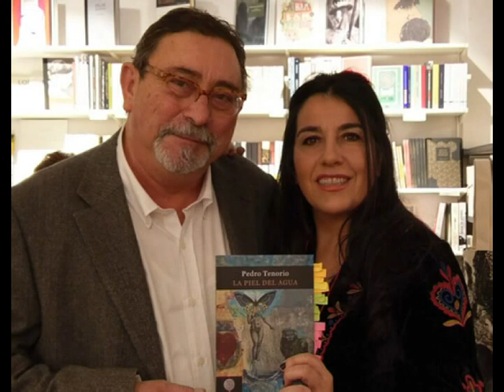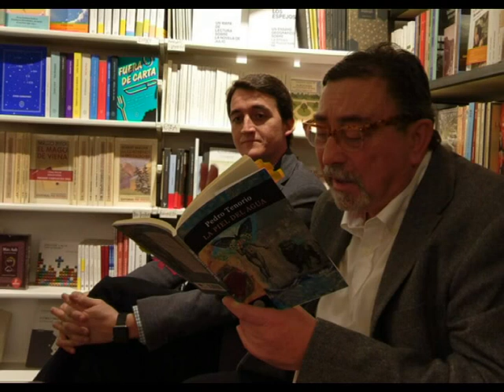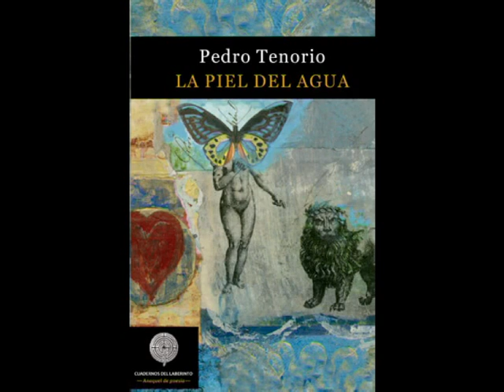Presentación en Madrid del poemario "La piel del agua", de Pedro Tenorio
Pedro Tenorio presenta su poemario "LA PIEL DEL AGUA".
Con la participación de Alicia Arés, Julián Garvín. Y la música de Javier Ahijado.
26 enero 2018. Librería Los Editores.  Madrid.

El autor, en este poemario hace que Adán se adentre en la vorágine del padecer amoroso y nos habla de su expulsión del paraíso (una sala de Jazz), del encuentro gozoso con una Eva hecha ya amazona libre de toda culpa, amante perfecta y satisfecha en una imaginada fábula erótica; y por fin, nos refiere el sosiego del amor en el prado, en la dorada y jubilosa mediocridad que es esa cotidiana sorpresa del vivir abrazados.